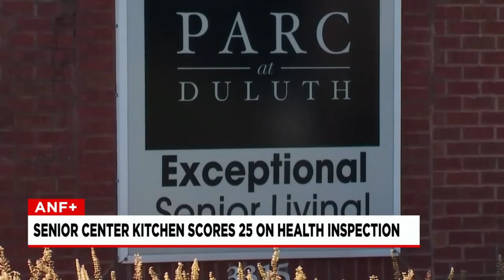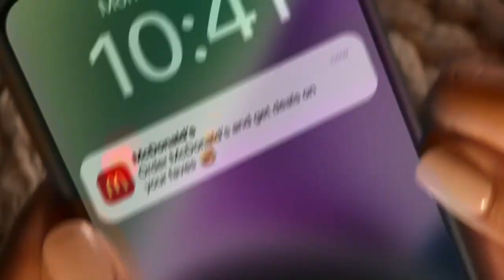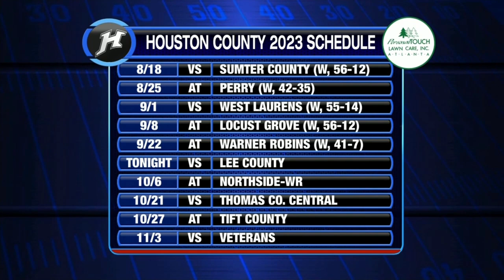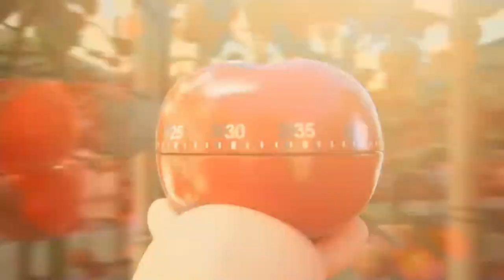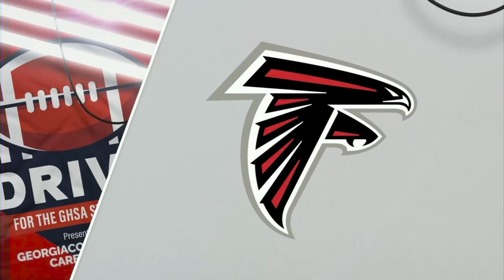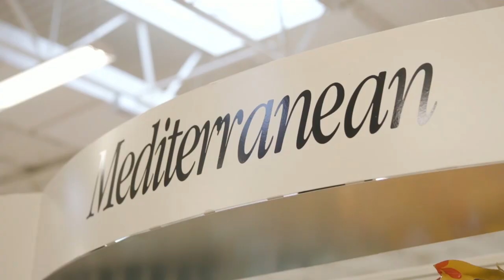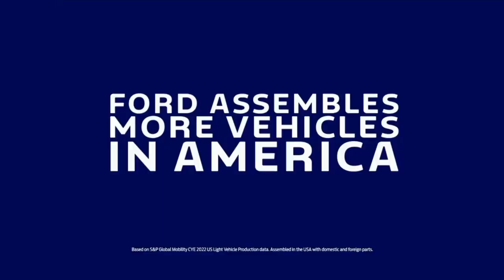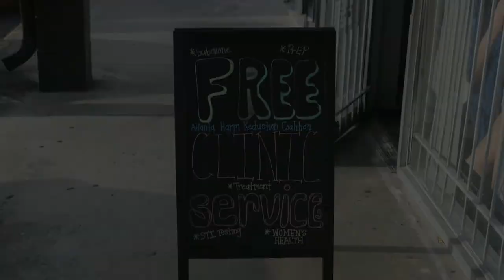Lee County vs Houston County Drive For The GHSA State Title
Rewatch one of the best games all season in the state of Georgia in this thriller. Both great programs and great coaches. Middle Georgia didn't disappoint.